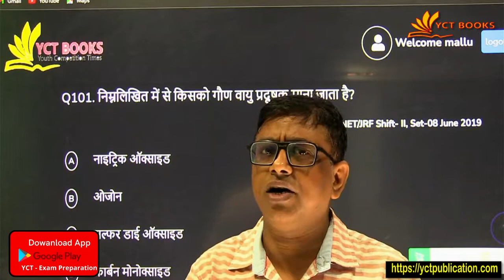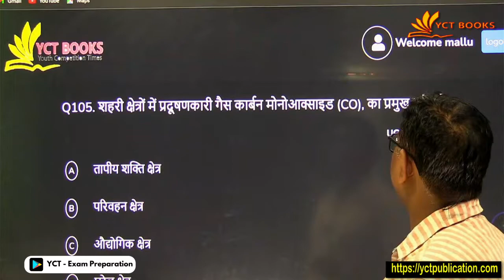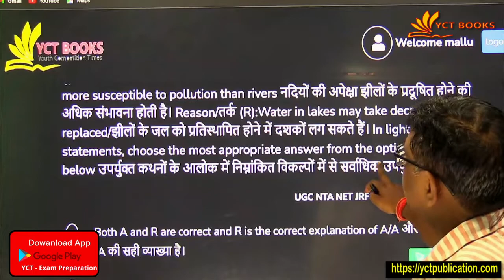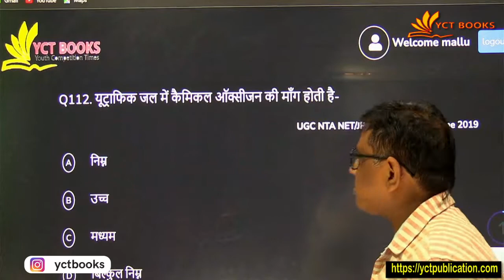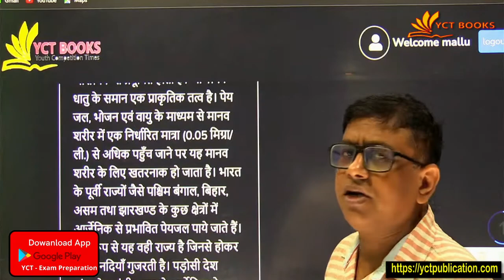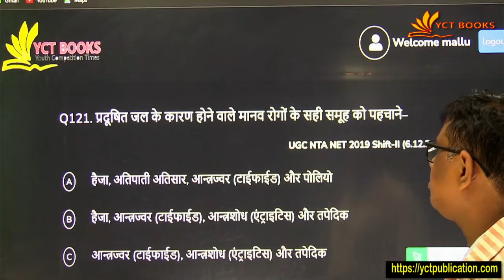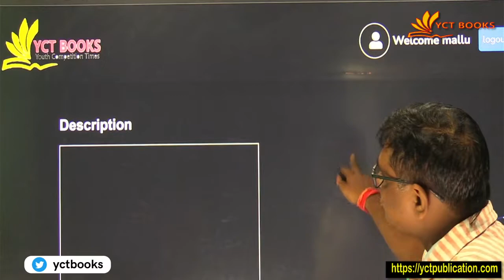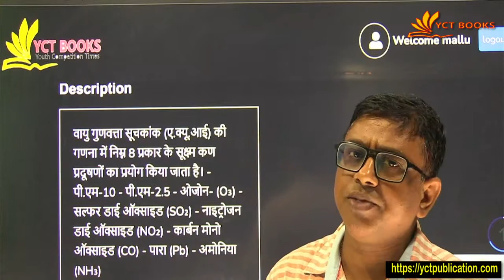UPHESC Assistant Professor People and Environment Lecture 5 II Compulsory Paper II YCT Publication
🟨सभी 1000+ बुक्स अब एक App और Website  में

अगर आप यूथ पब्लिकैशन की बुक खरीदने के लिए नीचे दिए App Dowanload करे।